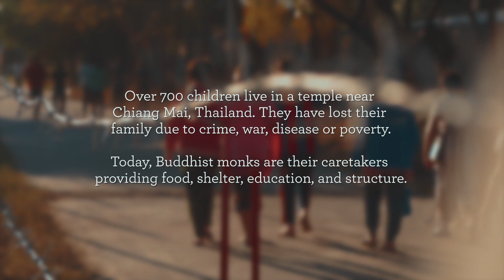The Wat Don Chan Temple Orphanage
Yesterday I decided to edit a short video of one of my favourite moments this year.

2018 was an amazing year where I went to a ton of places. One of the many magical places was Wat Don Chan, a temple/orphanage. It tied into my project about refugees from Myanmar so I decided to walk in. Kruba the head monk took a special liking to me and my project and decided to talk and hang out even-though we couldn’t understand each other for the most part. I have endless recordings of him talking in his odd monk language but here’s a short tribute as I promised the monks I would show them something of the material this year.

Thanks @Kruba Arnan for being awesome and thanks to all the other monks for hanging out for two days.
Thanks to the random strangers who helped me translate on the ground and those who helped me search for my lost motorbike keys for hours.

Translation: @Nutchaporn Thongpun Thanks for translating from home